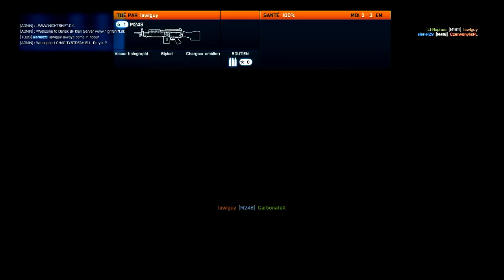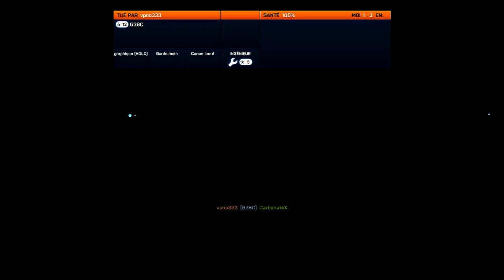Battlefield 3 Multiplayer PC Gameplay [HD] -7-